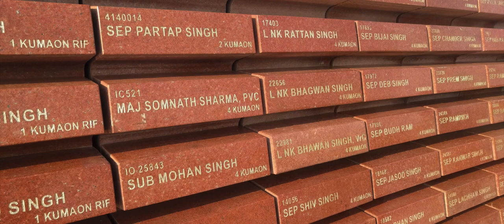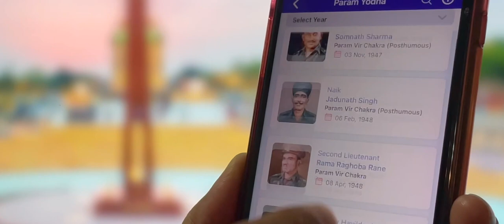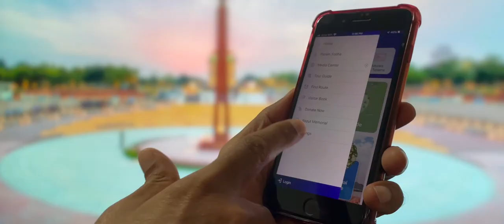Tributes to the martyrs! Augmented reality powered kiosks at Rashtriya Samar Smarak inaugurated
Prime Minister Narendra Modi dedicated to the nation augmented reality powered electronic kiosks at the National War Memorial which will enable visitors to pay floral homage to martyrs through the simple click of the button.